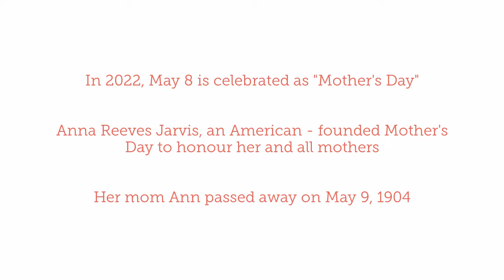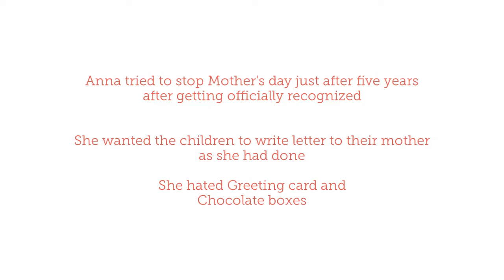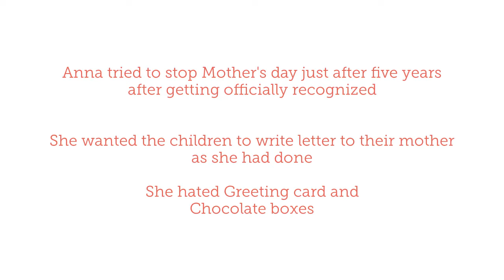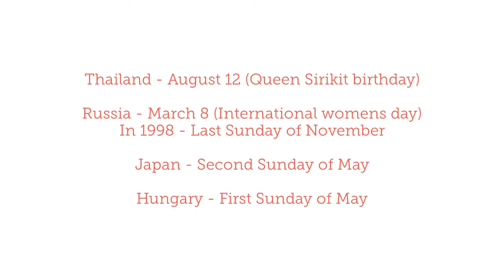History and Founder of Mother's day